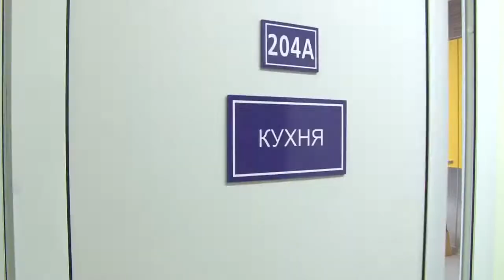INRTU Campus | Эрхүүгийн Үндэсний Судалгааны Техникийн Их сургуулийн орчин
Эрхүүгийн Үндэсний Судалгааны Техникийн  Их  сургуультай  хамтарсан санхүү болон мэдээллийн системийн мэргэжлийн хөтөлбөрийн танилцуулга